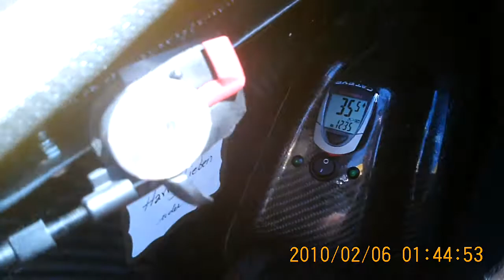ROAM2011, tractors for sale (Roscoe, SD)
I was riding with Jorg (EVO-R), Volker passes us in his Dodge truck and we pass an outlet of farming equipment near Roscoe (South Dakota)